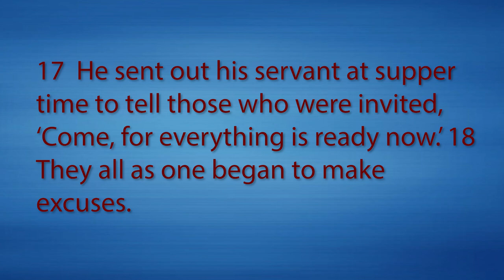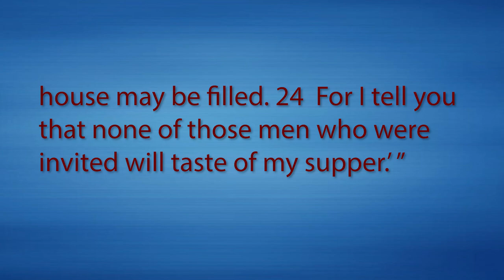Luke 14:15-24 Parable of the Great Banquet